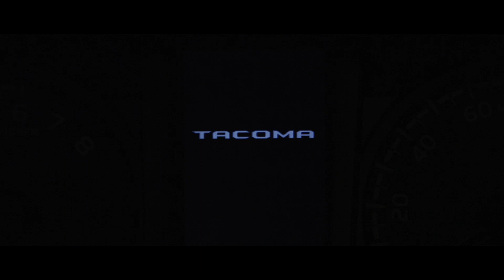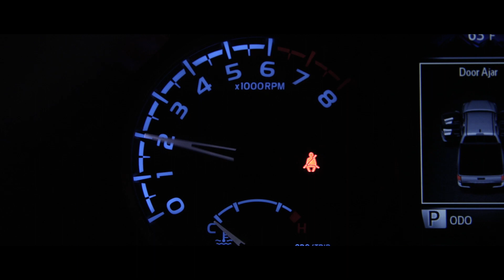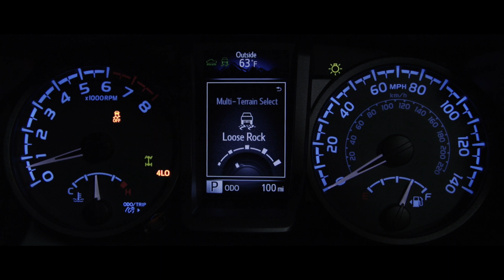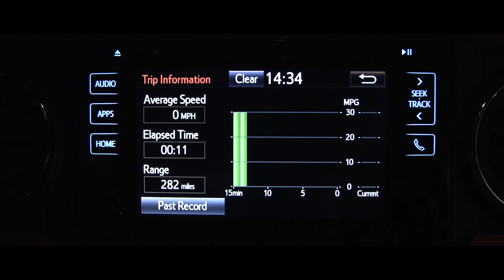Expedition Overland: Introducing Our 2016 Toyota Tacoma TRD Build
When it comes to a vehicle that’s going to reliably get you into the backcountry, and back out again, it’s always been hard to beat the Toyota Tacoma. That’s why at Expedition Overland, we’re on our third Tacoma—we’ve put every generation through their paces in our adventures from Prudhoe Bay to the Darien Gap and a whole bunch of America in-between. The all-new 2016 Tacoma shares some of the familiar bits we loved about the our previous Tacomas, with a slew of improvements, new rugged styling, and a fuel-efficient 3.5-liter Atkinson Cycle engine. Follow along on the 8 part series to find out how we've built this Tacoma for adventure.

For more information on the all-new Toyota Tacoma, visit them on the web

XO FILMMAKING/ PHOTOGRAPHY KIT:
A Cam
B Cam
Stills A Cam
Stills B Cam
Big Drone
Small drone
Action Cameras
Favorite Lens
Second Favorite Lens
Most Useful Lens
Memory Card Holder (Cheap insurance to keep your data safe)